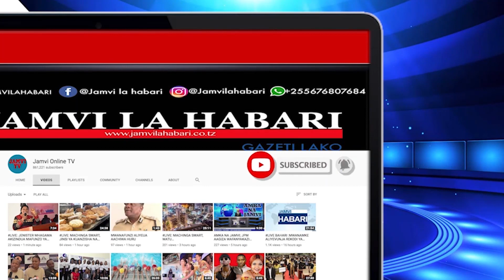MTOTO WA MIAKA 5 ANACHAPWA NA WAYA | MWILI UMEJAA ALAMA ZA MAKOVU